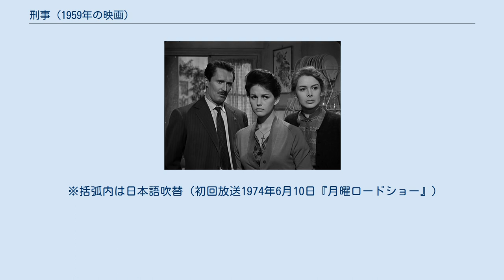刑事 (1959年の映画)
ピエトロ・ジェルミの監督映画
カルロ・ルスティケッリの作曲映画
『刑事』（けいじ、原題：Un maledetto imbroglio）は、1959年制作のイタリア映画。
 ローマで起きたある殺人事件を捜査する警部の目を通して、ローマ市民の様々な人間模様を描き出していく。
カルロ・エミーリオ・ガッダ原作の小説「メルラーナ街の混沌たる殺人事件」の映画化。
ピエトロ・ジェルミ監督・主演。
 主題歌の「死ぬほど愛して」（Sinnò me moro 歌：アリダ・ケッリ）は、イタリアを始め世界中で大ヒットし、「アモーレ・ミオ」という題でも知られている。
 ある日、ローマの一角で殺人事件が起きた。
被害者はバンドゥッチ家夫人のリリアーナ。
事件の捜査に当たるイングラヴァーロ警部は、彼女の夫や遠縁の医師ヴァルダレーナを有力な容疑者としてにらむが、何も決め手はない。
 やがて、イングラヴァーロ警部がリリアーナの夫やヴァルダレーナ、バンドゥッチ家の女中アスンティナらと接するうちに、彼らの様々な人間模様が浮かび上がってくる。
 映画のワンシーンより。
左からピエトロ・ジェルミ、クラウディア・カルディナーレ、エレオノラ・ロッシ＝ドラゴ。
 ※括弧内は日本語吹替（初回放送1974年6月10日『月曜ロードショー』）